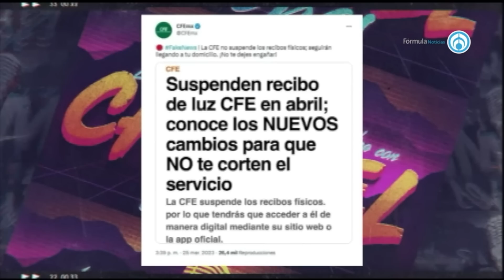ENCERRADOS PERO INFORMADOS 766 - EL PULSO DE LA REPÚBLICA